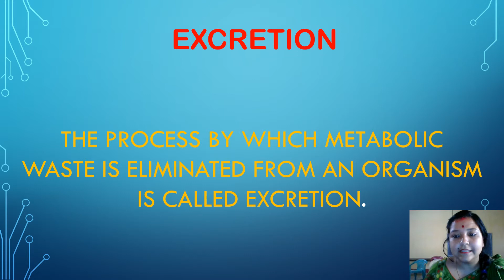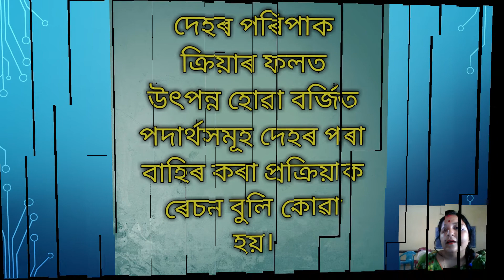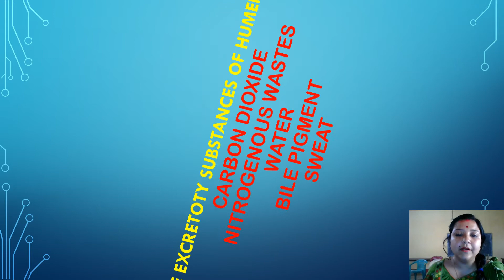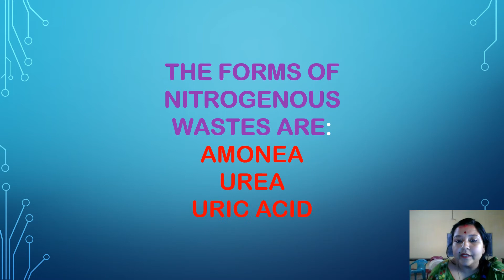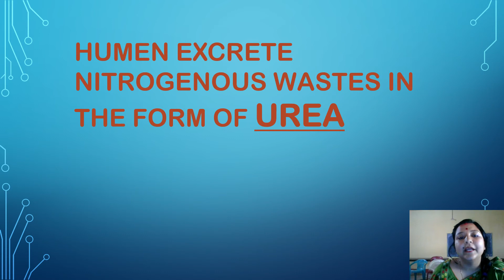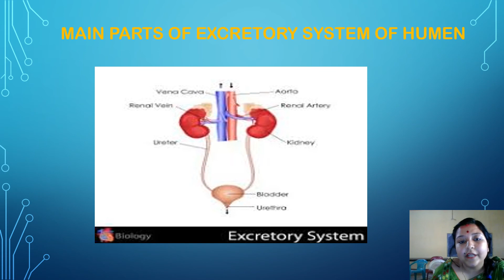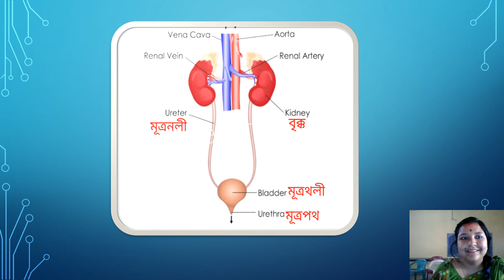Excretion //class10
Class x-chapter 6 //Life science// a quick revision
For more
About
For your unconditional Love & support
Anubhabee's world